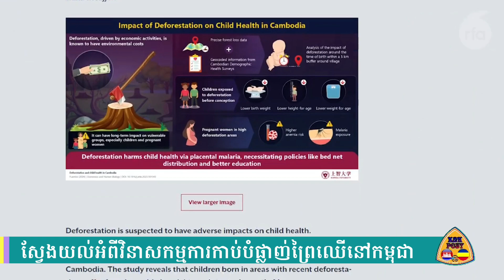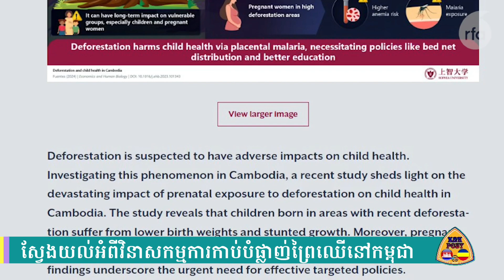K&K POST | ស្វែងយល់អំពីវិនាសកម្មការកាប់បំផ្លាញ់ព្រៃឈើរបស់ខ្មែរ នៅកម្ពុជា ដឹកនាំដោយរបបតពូជ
ស្វាគមន៍មកកាន់ប៉ុស្តិ៍យូធូប ពត៌មានកម្ពុជានិងកម្ពុជាក្រោម